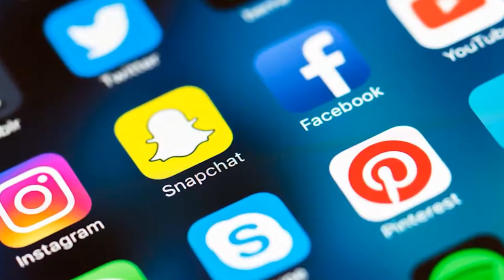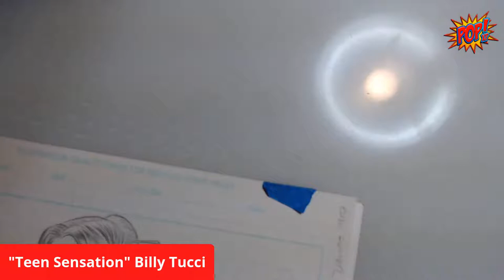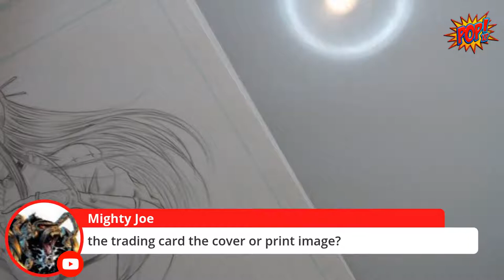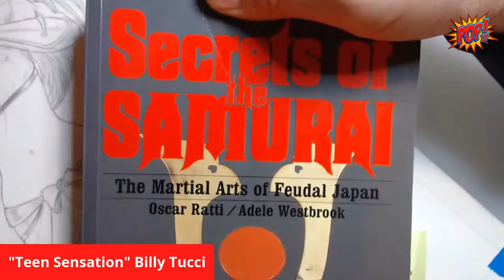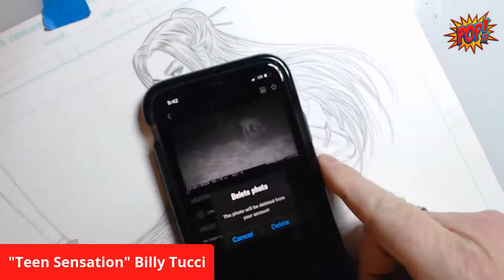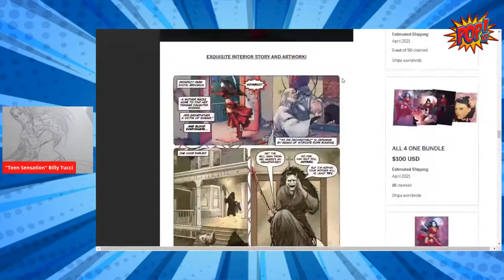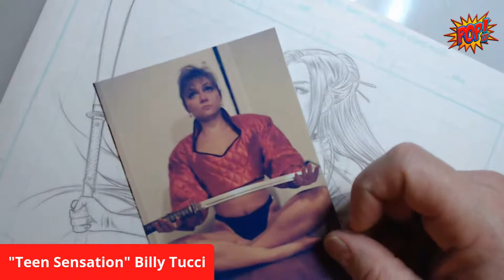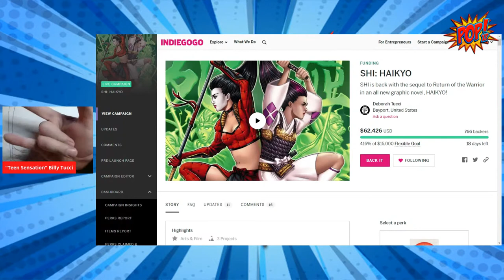Billy Tucci Draws the Shi: Haikyo Rough Cut Edition Cover!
Join Shi creators and PopXP! Host Billy Tucci as he draw the Rough Cut Edition cover for the new Shi: Haikyo campaign currently LIVE on Indiegogo: